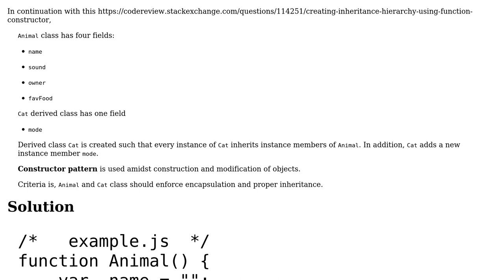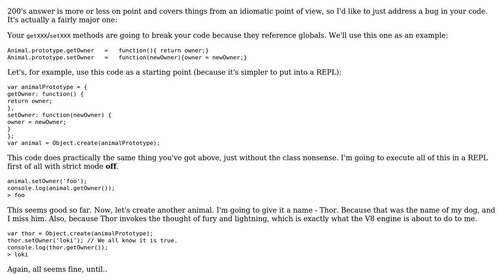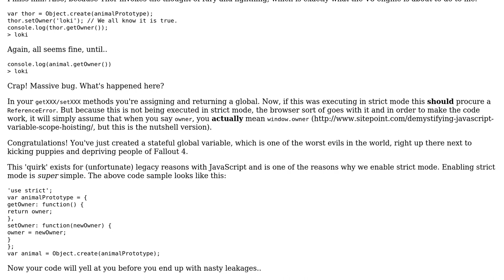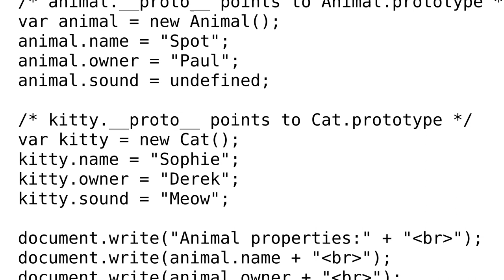Code Review: Follow up - Creating Inheritance hierarchy using function constructor (2 Solutions!!)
Code Review: Follow up - Creating Inheritance hierarchy using function constructor

With thanks & praise to God, and with thanks to the many people who have made this project possible! | Content (except music & images) licensed under CC BY-SA | Music | Images & others | With thanks to user overexchange user Dan user 200_success and the Stack Exchange Network Trademarks are property of their respective owners. You are responsible for your own actions.